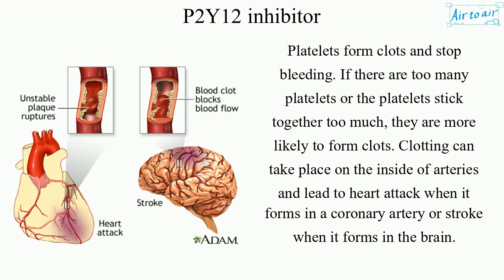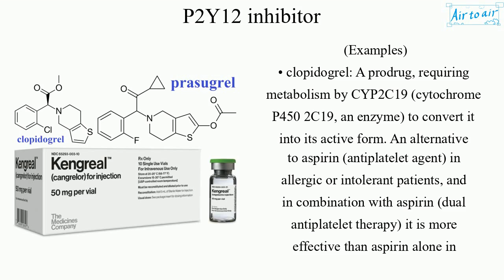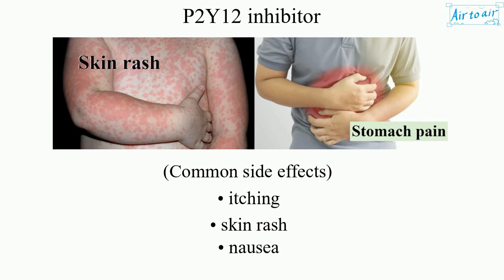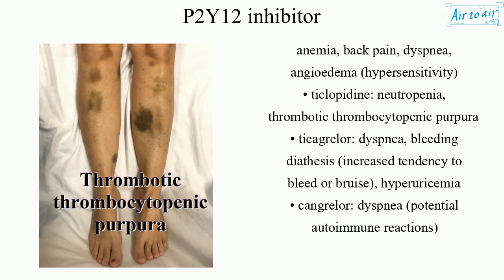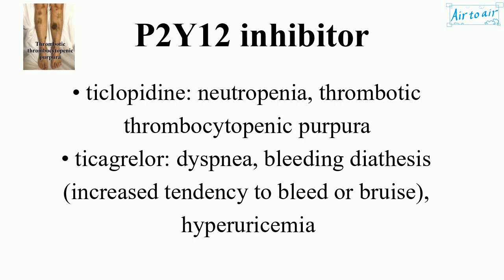P2Y12 inhibitor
(thienopyridine, P2Y12 receptor antagonist)

Platelet adenosine diphosphate (ADP) receptor antagonist, through binding to the platelet P2Y12 receptor. ADP induces platelet aggregation via the activation of P2Y1 and P2Y12.
It is an antiplatelet drug. It works to make the platelets less sticky and thereby helps prevent blood clots from forming in the arteries.

Platelets form clots and stop bleeding. If there are too many platelets or the platelets stick together too much, they are more likely to form clots. Clotting can take place on the inside of arteries and lead to heart attack when it forms in a coronary artery or stroke when it forms in the brain.

(Examples)
• clopidogrel: A prodrug, requiring metabolism by CYP2C19 (cytochrome P450 2C19, an enzyme) to convert it into its active form. An alternative to aspirin (antiplatelet agent) in allergic or intolerant patients, and in combination with aspirin (dual antiplatelet therapy) it is more effective than aspirin alone in secondary prevention, following acute coronary syndromes (conditions associated with sudden, reduced blood flow to the heart, e.g. myocardial infarction, unstable angina pectoris).
• prasugrel: Used similar to clopidogrel. But it is associated with a higher bleeding risk compared to clopidogrel but has demonstrated superiority in reducing the composite endpoint of death, recurrent myocardial infarctions and stroke.
• ticlopidine: Has been supplanted by clopidogrel or prasugrel due to concerns over drug-induced thrombotic thrombocytopenic purpura.
• ticagrelor: Clopidogrel is safer than ticagrelor in regard to bleeding and possibility of stroke. Additionally, ticagrelor's purported faster antiplatelet 'offset' is substantially longer than its pharmacokinetics indicate.
• cangrelor: An active drug, not requiring metabolic conversion, unlike clopidogrel, which is a prodrug. A cangrelor–clopidogrel combination is safe and more effective than standard clopidogrel treatment at reducing ischemic events in the heart, and prominent in patients with myocardial infarction.

• itching
• skin rash
• nausea
• stomach pain
• diarrhea

(Side effects depending on drugs)
• clopidogrel: thrombotic thrombocytopenic purpura, hemorrhage
• prasugrel: cardiovascular problems (hypertension, hypotension, atrial fibrillation, bradycardia, noncardiac chest pain, peripheral edema, thrombotic thrombocytopenic purpura), hyperlipidemia, hypercholesterolemia, leukopenia, anemia, back pain, dyspnea, angioedema (hypersensitivity)
• ticlopidine: neutropenia, thrombotic thrombocytopenic purpura
• ticagrelor: dyspnea, bleeding diathesis (increased tendency to bleed or bruise), hyperuricemia
• cangrelor: dyspnea (potential autoimmune reactions)